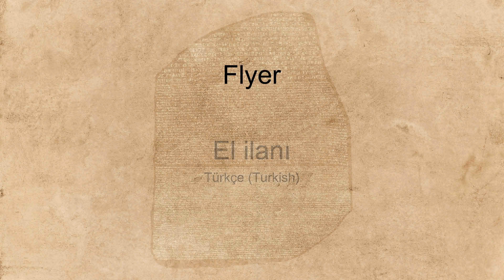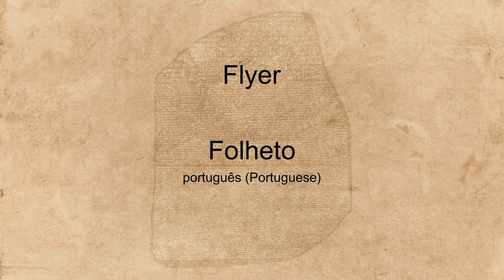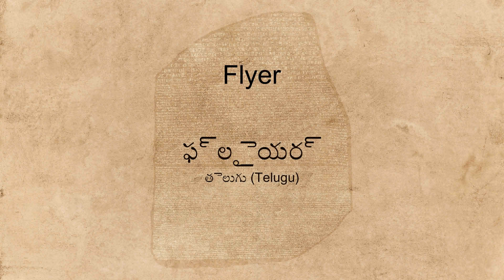"Flyer" spoken in many languages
Hear the word "Flyer" spoken in many different languages.